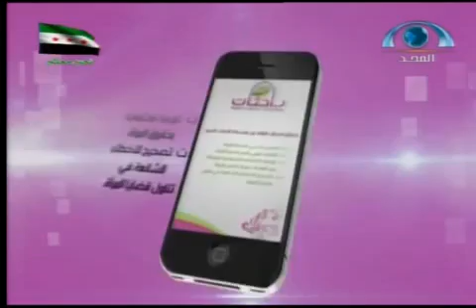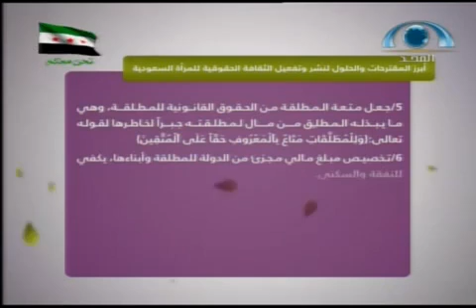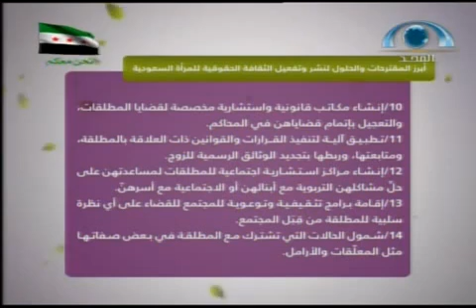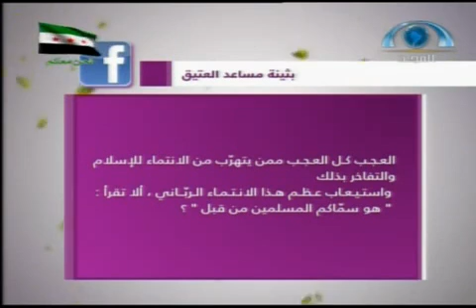الحلقة الخامسة | برنامج وارفة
برنامج وارفة (5) يوم السبت.. 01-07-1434هـ.. الموافق 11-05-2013م.. تقديم: سلطان بن عبد الله التميمي.. فقرات الحلقة: الموجز_الإخباري الحوار: الضيف: الشيخ د. بندر بن عبد الله الشويقي (عضو هيئة التدريس بجامعة الإمام محمد بن سعود الإسلامية).. عنوان الحوار: مفاهيم حول المرأة منتقى_الكتب حقوقها كوني_إيجابية: من حقوق المطلقات إلى الملابس المحتشمة.. تقرير عن الترويح الناعم.. رأيك_مؤثر.. نتائج استفتاء الحلقة السابقة، وسؤال جديد.. الإعلام_الاجتماعي: جولة في الإعلام الاجتماعي.. للتواصل على البرنامج: البريد الإلكترني: تويتر: twitter.com\warefah فيسبوك: facebook.com\warefah يوتيوب: youtube.com\user\warefah واتس أب: 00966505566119 بلاك بيري: 2765df61